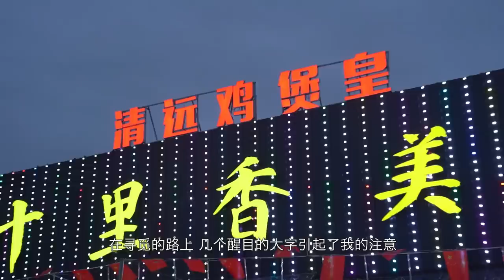降溫必吃！大秋：我求回來的清遠雞煲，吃著好像特別香？【品城記】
廣州終於又迎來了一波降溫。對老廣來說，降溫之後一定離不開“打煲”！所以，大秋也決定回歸初心，去吃雞煲！遺憾的是，最近廣州許多地方都暫停了堂食，於是大秋硬是拉著導演去周邊城市吃雞煲！既然是吃雞，清遠自然是首選。我們隨意發現的這家店，味道居然還不錯。醬料獨特，濃濃的醬香味讓人食慾倍增！採用正宗清遠走地雞。吃起來零舍皮香肉滑，不柴口。整塊的榴蓮放進去，比普通的榴蓮雞煲更過癮！連阿倫和大秋也忍不住光盤！整體而言，相對於我們吃過的清遠較熱門的雞煲店，味道不相上下，性價比卻是略勝一籌。降溫、雞煲、加上露天大排檔的環境，真的氛圍感一流啊！
消費賬單
榴蓮雞煲（小煲）
蘆薈木瓜雞煲（走地雞一隻）
合計：336元
覓食地址
店名：十里香雞煲皇·美食城
地址：清遠市獅子湖大道38號（下“許廣高速”清遠收費站1公里）
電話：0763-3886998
營業時間：週一至週日 09:00-14:00 16:00-02:00
人均：49元

吃雞！
品城記 探店 雞煲 "我們將確保影片內容不涉及任何動物虐待行為，所有食材的取得都符合道德和法律規定。"